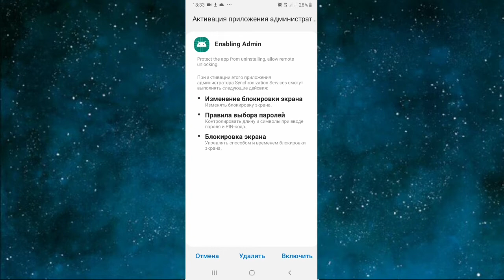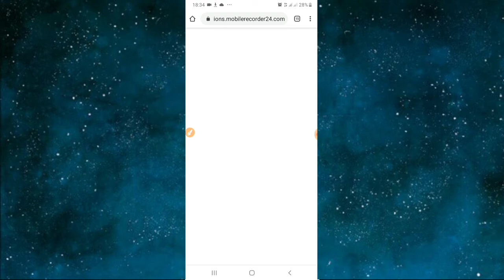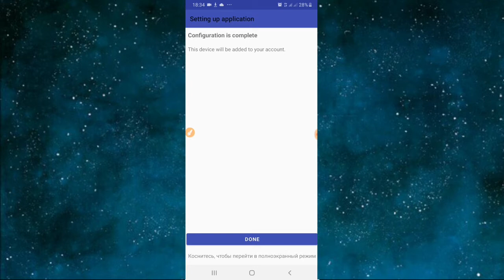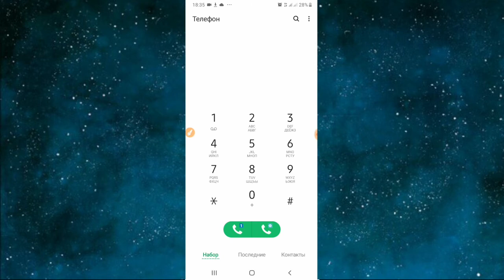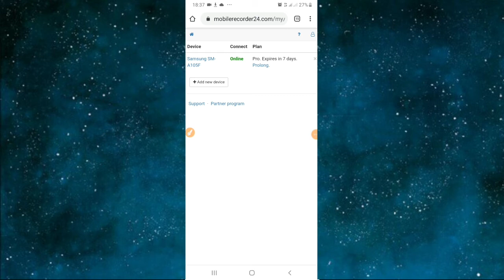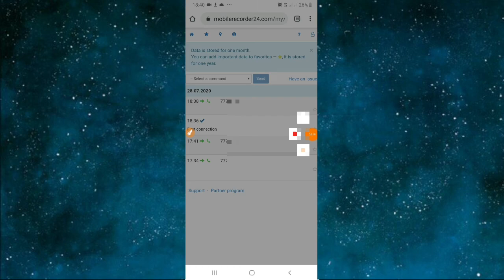Boshqa telefonga ulanish va barcha ma'lumotlarni ko'chirish 2020